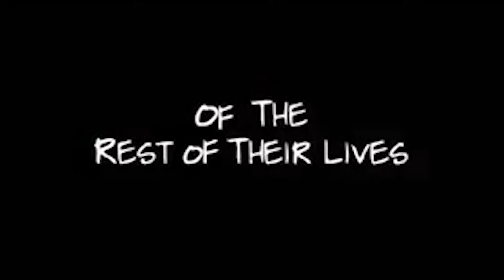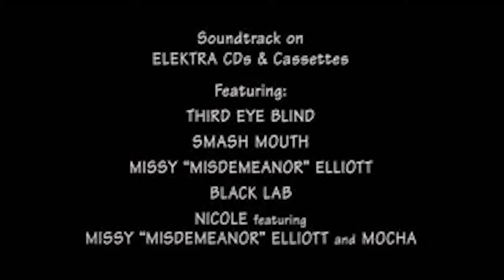Can't Hardly Wait (1998) Trailer #1 | Movieclips Classic Trailers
Check out the official Can't Hardly Wait (1998) Trailer starring Jennifer Love Hewitt!

Starring: Jennifer Love Hewitt, Ethan Embry, Charlie Korsmo
Directed By: Harry Elfont, Deborah Kaplan
Synopsis: Multicharacter teenage comedy about high school graduates with different agenda of life on graduation night.